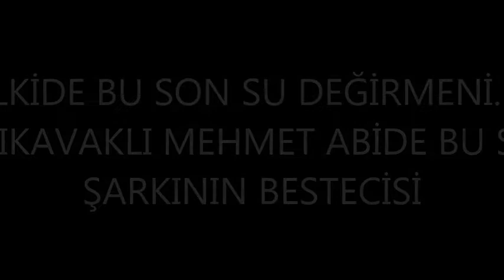SARIKAVAK KÖYÜ SON SU DEĞİRMENLERİNDEN